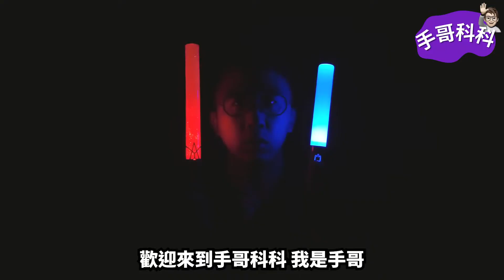Coldplay、五月天都在玩！演唱會 4、5 萬隻螢光棒是怎麼控制的？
演唱會全場幾萬人組成的燈海不只會發亮，還可以變成大型跑馬燈、廣告看板，這到底是怎麼做到的？這集手哥和大家分享控制數萬隻光棒、手環的科技秘密！

部分圖片取自 Google 搜尋
音樂、音效取自 YouTube 音樂庫